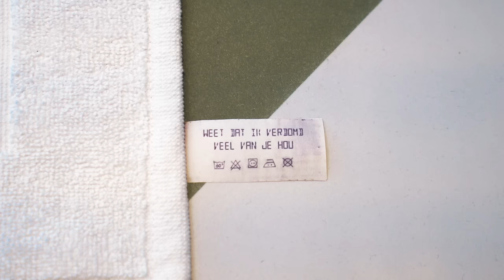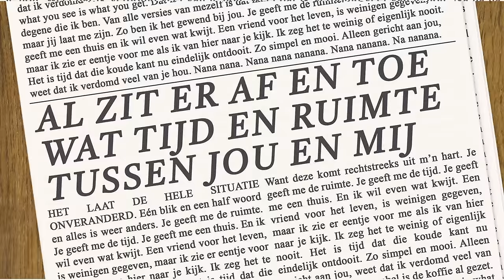Simon Keizer - IK ZEG HET TE WEINIG (lyric video)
‘IK ZEG HET TE WEINIG’ heb ik samen met mijn Instagram volgers gemaakt. Of op zijn minst dankzij deze volgers. Via een poll op mijn uitzendkanaal werd ik gewezen op de wens voor een lied over vriendschap. In eerste instantie dacht ik ‘slechts’ tegemoet te komen aan deze wens, maar al schrijvende voelde ik hoe sterk het liedje werd. Voor mezelf ook vooral. Zó sterk dat het een officiële studio-opname verdiende. Met zeer specifieke vrienden in het achterhoofd, waartegen ik te weinig zeg wat ze voor mij betekenen, schreef ik uiteindelijk ‘IK ZEG HET TE WEINIG’.

Video credits: Lisa Hussaarts